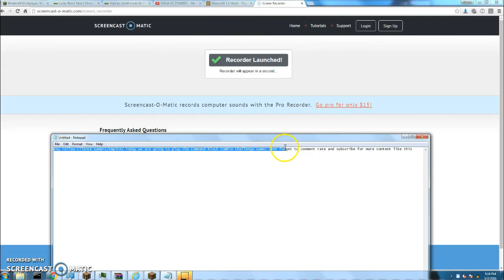Lucky Block Challenge Games Part 1